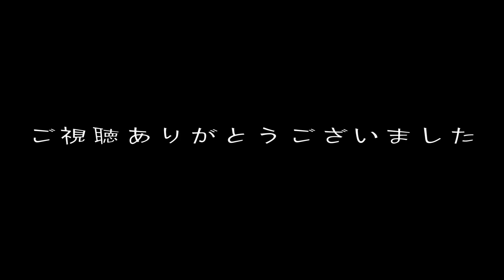ダエグでラーツーの準備するよ ZRX1200DAEG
ダエグならシートバッグ無しでもラーツーが出来ちゃいます。

スノーピーク　チタントレック700

プリムス　p－115

ハイマウント　ライトマイファイヤースポーク

シグ　トラベラー0.6ℓ